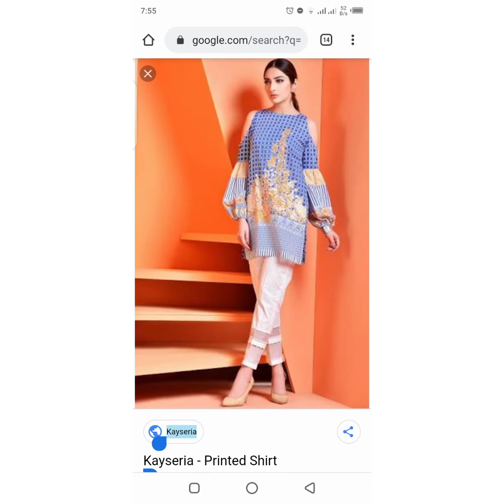Very impressive stylish & sooo lovely dress ideas for college girls 2 piece party wear dress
This video is for women and girls with modern & trending dressing sense

you can see children / men / women modern dressing videos on my channel